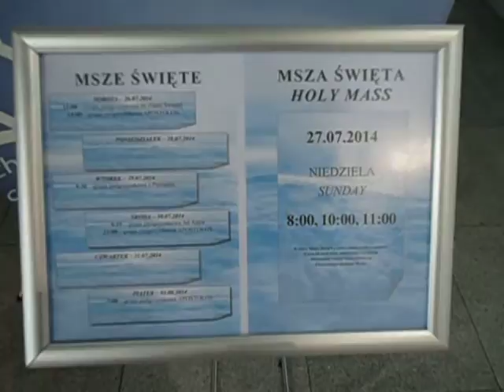DAMY RADĘ,GDY MAZUR ZA DORADZANIE NA STRONĘ PEPICZKÓW PRZEPĘDZIMY I PO LICHWIE!!!